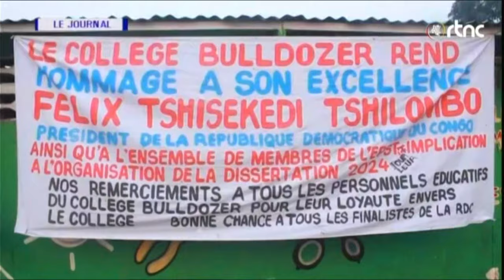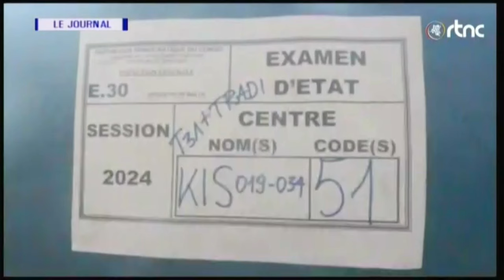🔴RDC : SUIVEZ LE GRAND JOURNAL DE CE LUNDI LE 06.05.2024 RTNC EDITION 019H00